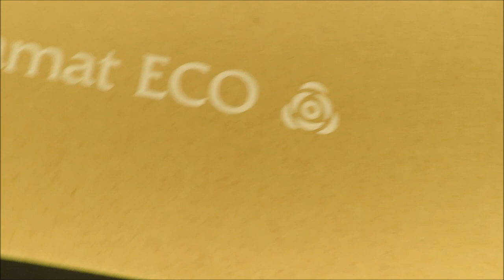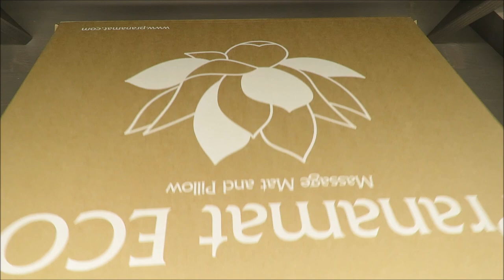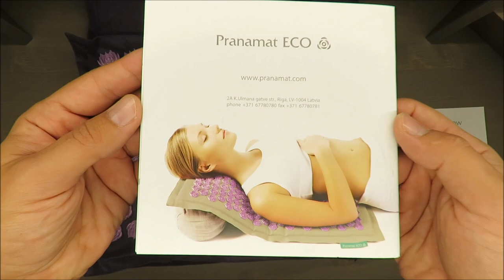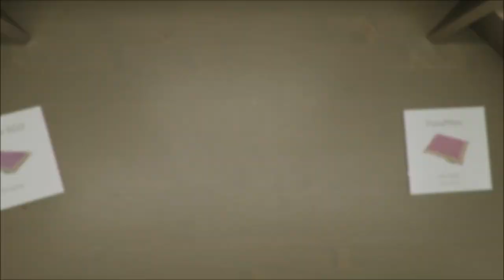Therapeutic Manual Massage Set PRANAMAT ECO UNBOXING (Massage mat + PranaPillow Massage Pillow)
Made from 100% organic and environmentally friendly products
Extra durable: standard Pranamat ECO 5 year warranty & 30-day money back guarantee
Relieves minor muscle pains and tension
The first therapeutic massage utencils certified by the US FDA as a medical device
It will always be nearby and can be used anytime you're experiencing pain, tension, or need a quick energy boost.